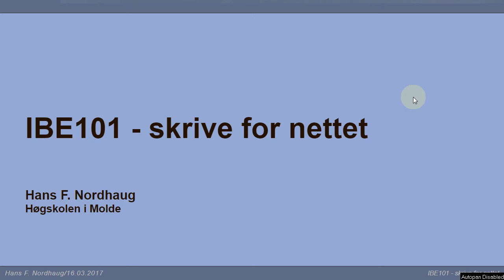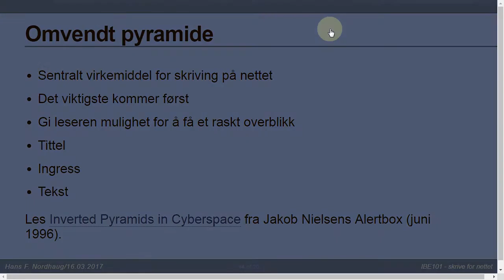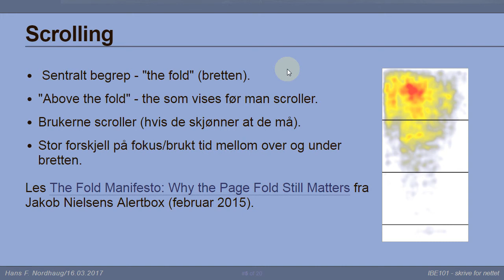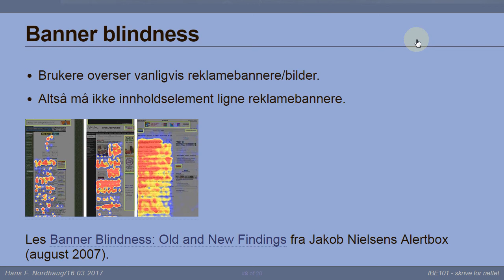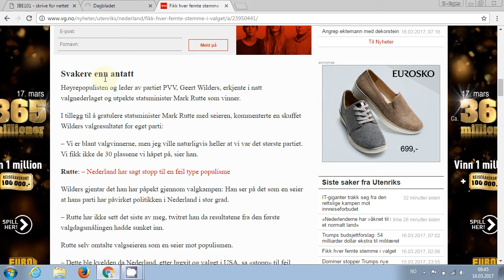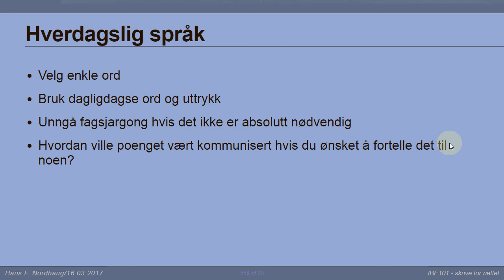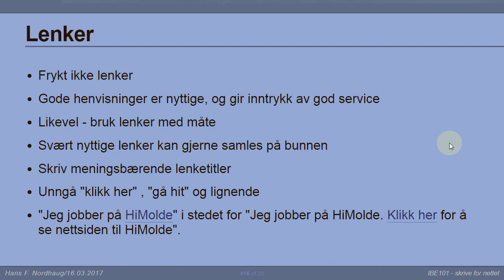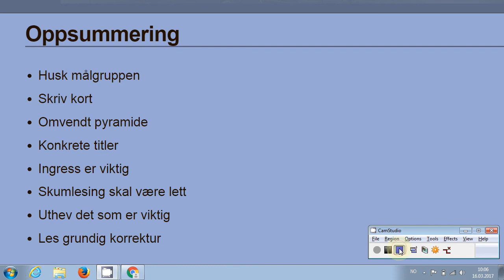110 Forelesning IBE101, 16. mar. 2017